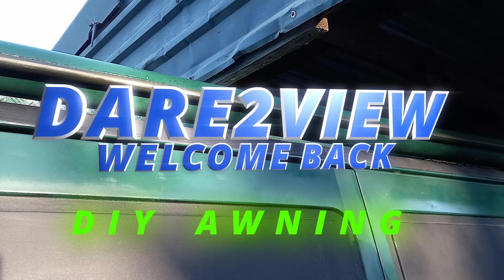Vanlife(DARE2VIEW)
DIY AWNING EASY AND BUDGET FRIENDLY